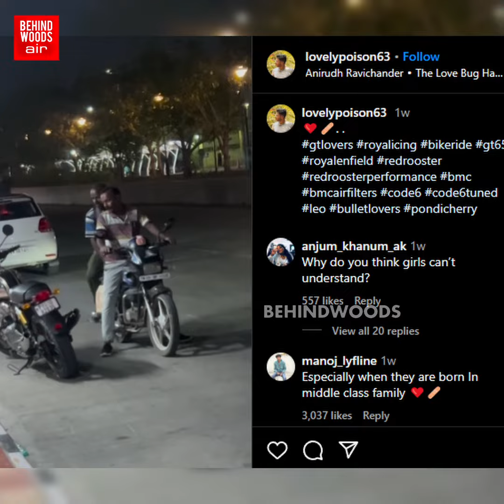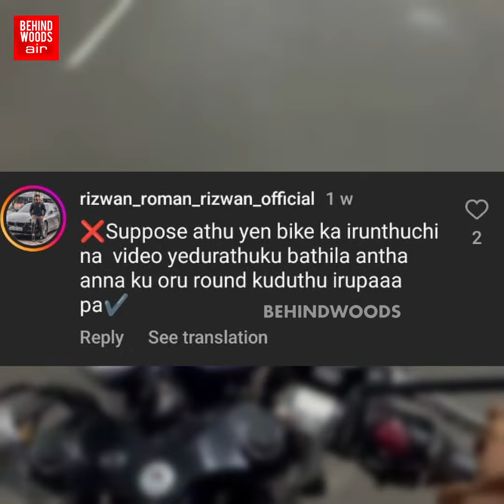'மாமா வண்டிய பாரு.. ப்பா எப்படி இருக்கு..' 'தன்னை மறந்து அப்படியே Stop-ஆன Moment..' வைரலாகும் வீடியோ